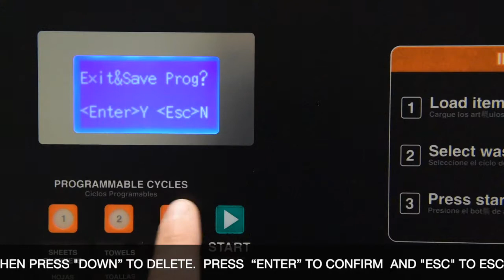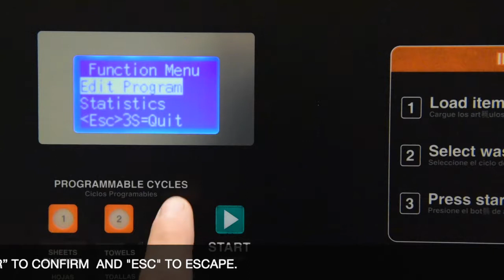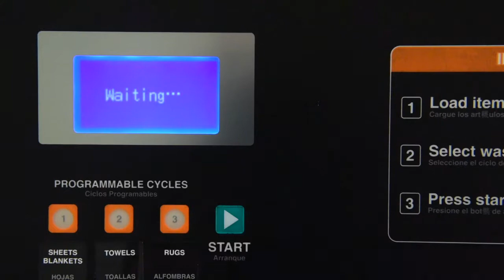HOW TO DELETE A WASH STEP